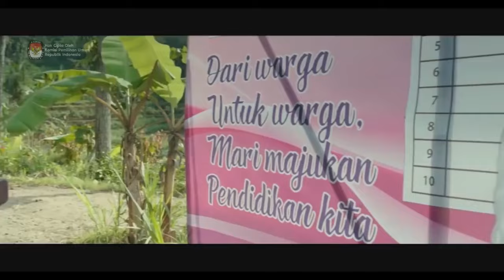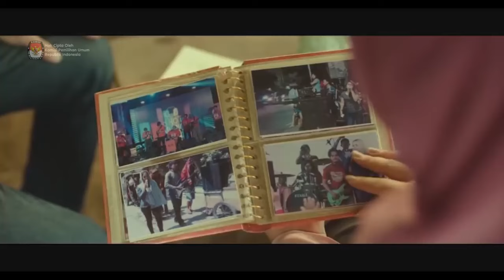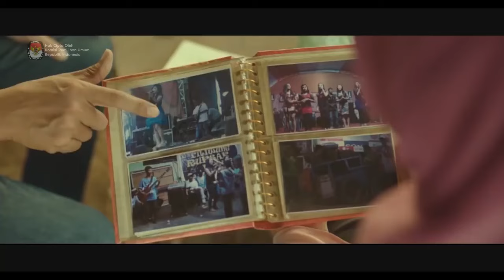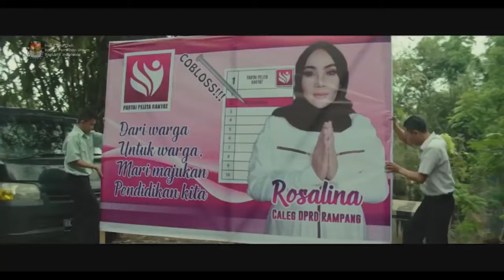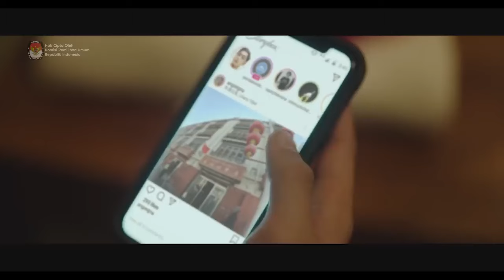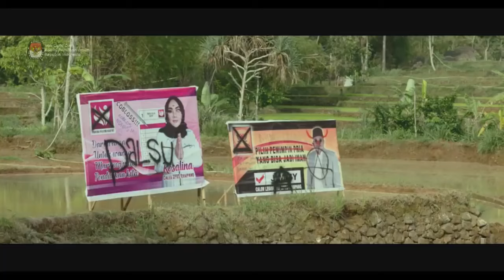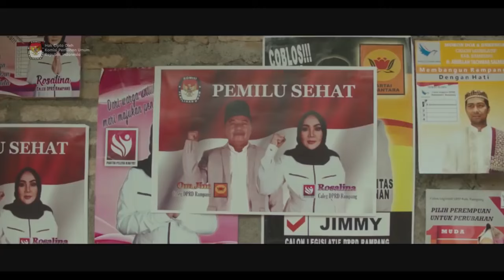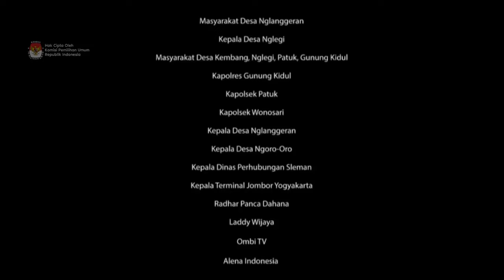FILM BAGUS TENTANG PENDIDIKAN POLITIK DALAM PEMILU, ENDING NYA BIKIN BAPER